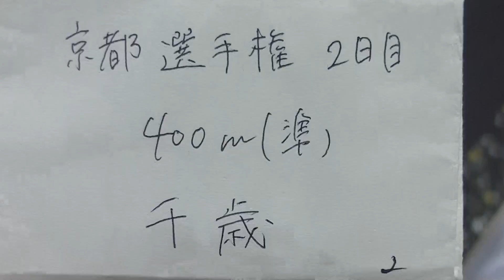2015京都選手権 400ｍ 準決勝 千歳